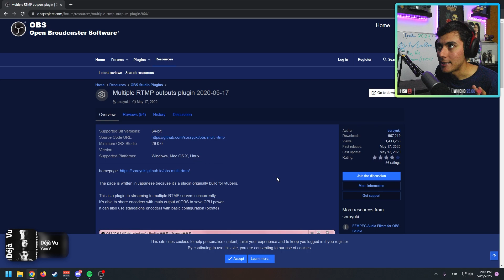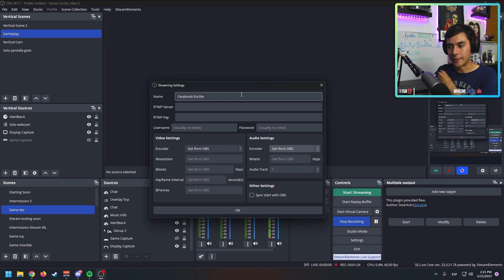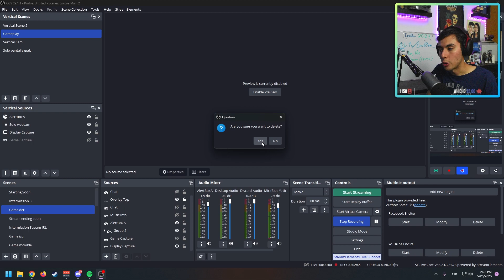Cómo transmitir en diferentes plataformas a la vez Gratis - OBS transmite a varios lugares gratis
-Música - Streambeats Lo-Fi by HarrisHeller
-Capturadora para camara
-Capturadora para consolas
-Mi PC - Core i13-13700K. Gigabyte RTX3080
-Mi headset inalambrico